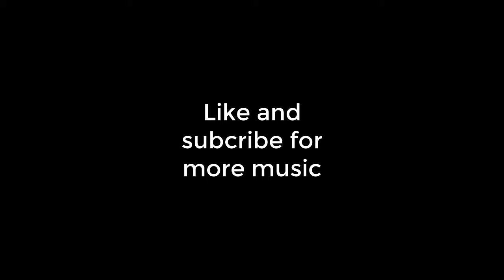Monogram[No Copy Right]TrueBeatMusic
to download this music thank you